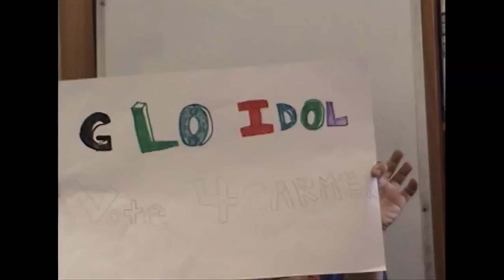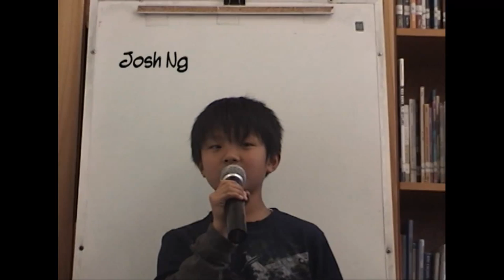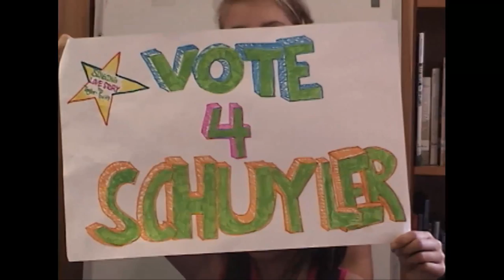GLO Idol 2010 - 3 of 3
GLO Idol 2010 performances